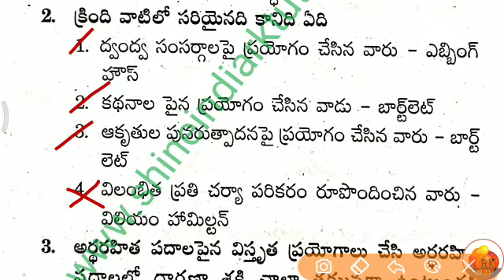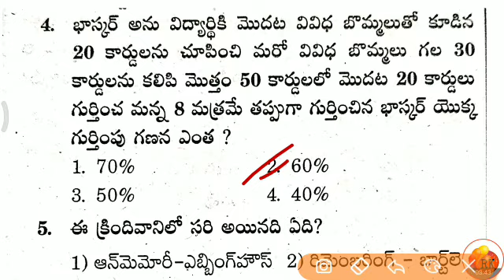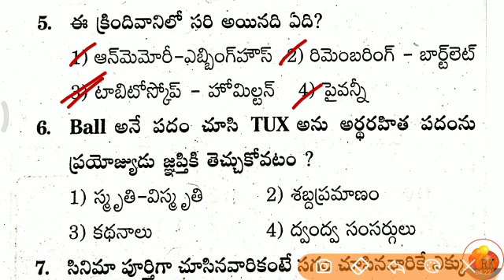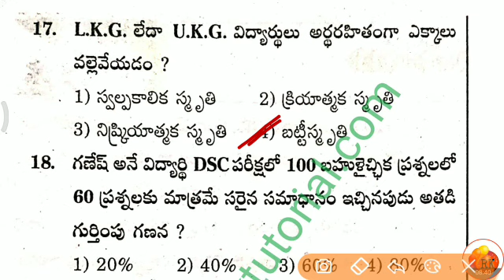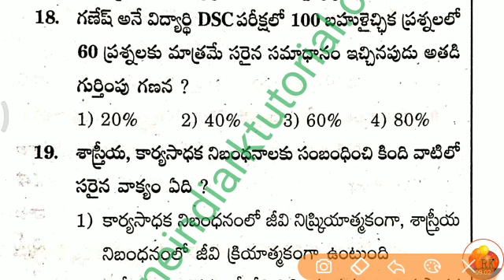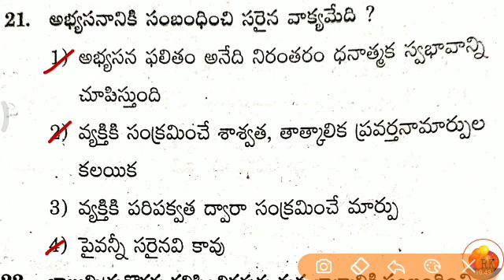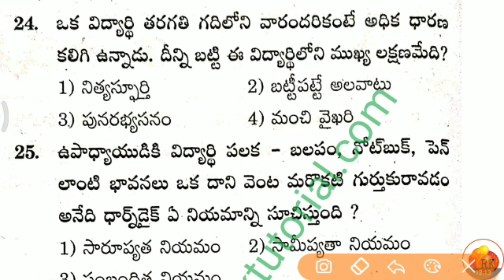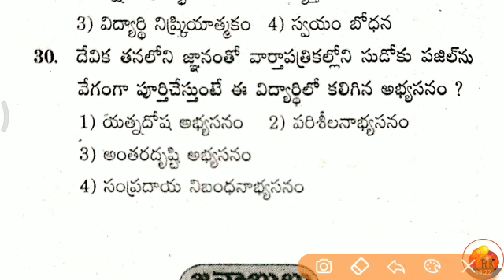అభ్యసనము -4 || విద్యా మనో విజ్ఞాన శాస్త్రం || ఎడ్యుకేషనల్ Psychology For SGT - SA, LP -TET